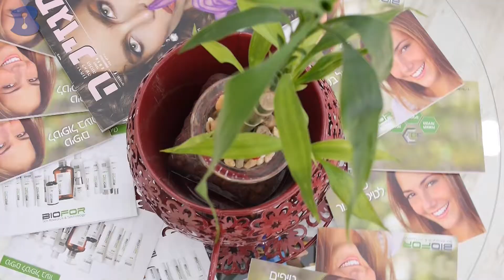אורלי רפאלי - קליניקה לטיפולים אסתטיים - אור יהודה - b144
קוסמטיקאית פרא-רפואית המתמחה בכל טיפולי הפנים, הסרות שיער, עיצוב גבות, איפור מקצועי, איפור קבוע, הזרקות ועוד..